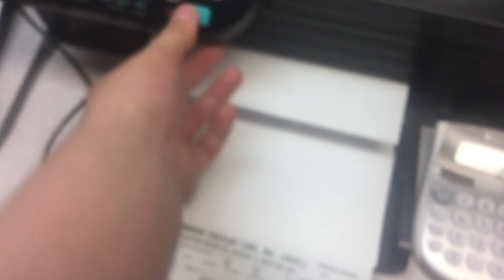jax car wash